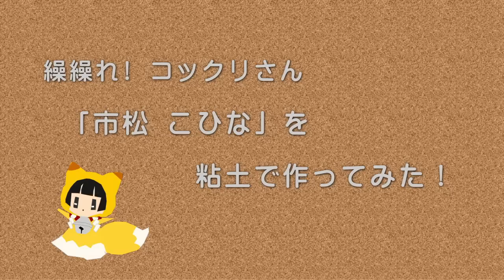繰繰れ! コックリさん 「市松 こひな」を粘土で作ってみた！【フィギュア】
繰繰れ! コックリさん 「市松 こひな」を石粉粘土で作ってみました。
【フィギュア製作動画】